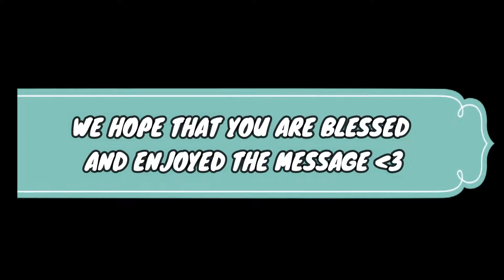BATTLES OF FAITH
Afraid to trust again?  Afraid to be left alone again?
Losing of hope again and again?
He is someone who fulfills every promises He make.
Want to know Him? Watch this video :)

You are blessed and favored by God.

Harvester Quezon City